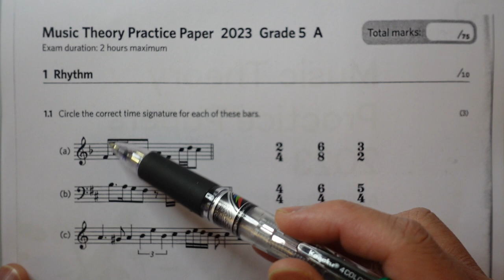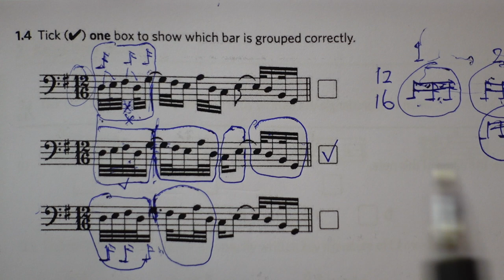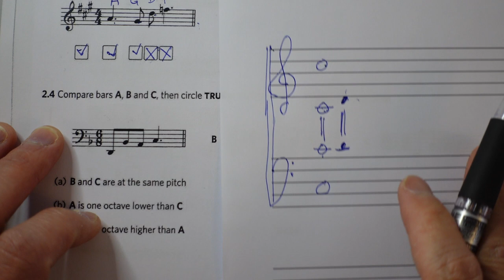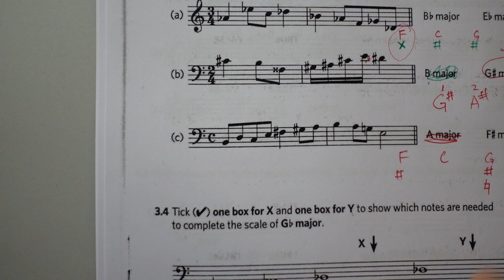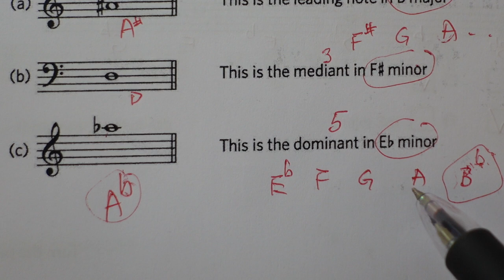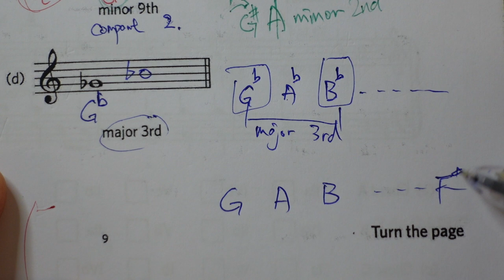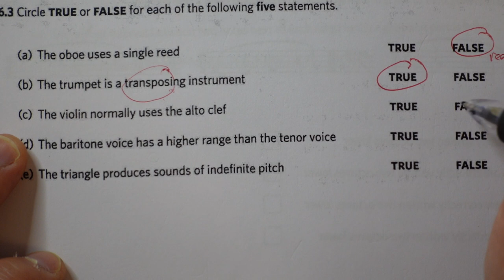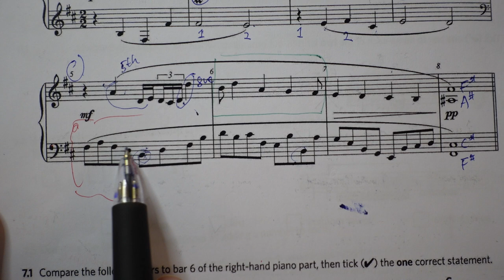【2023A】五級樂理 | 模擬試卷 ABRSM Grade 5 Music Theory Sample Paper for new format Theory exams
Zoom 授課
Liverpool / Warrington / Wigan / St Helens 上門授課
0:00 Hello! Please Subscribe. thanks
0:31 (1) Rhythm
25:29 (2) Pitch
42:45 (3) Keys and Scales
1:19:59 (4) Intervals
1:28:52 (5) Chords
1:50:08 (6) Terms, Signs and Instruments
1:58:29 (7) Music in Context